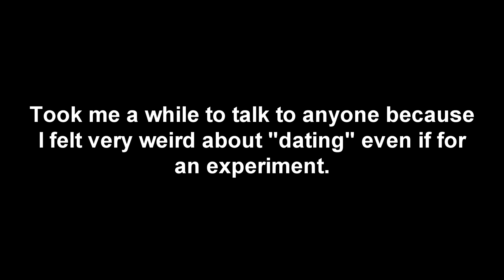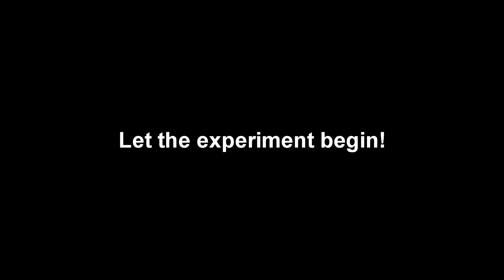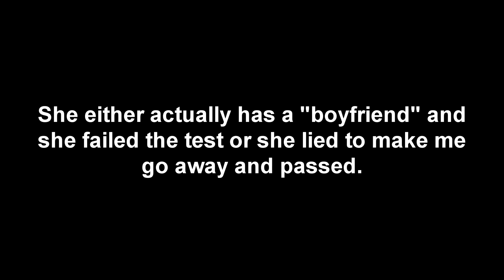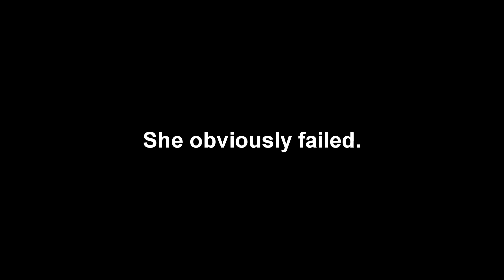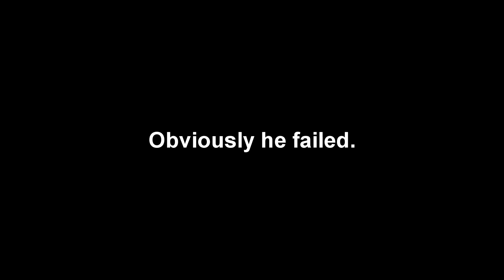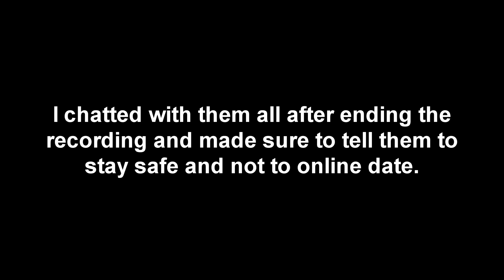ROBLOX Exposing ODers at MeepCity (Social Experiment)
*shocking social experiment results, almost died, not clickbait* lolllll help im bad at descriptions
FAQ:
Q: Are you a boy or a girl?
A: Girl.

A: Panic! At The Disco - I Write Sins Not Tragedies (Kasum Remix)